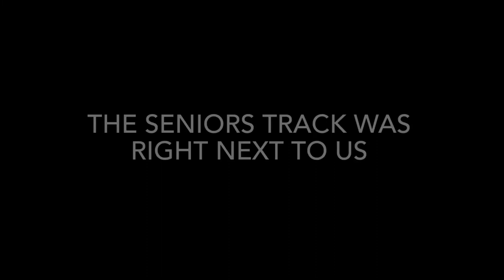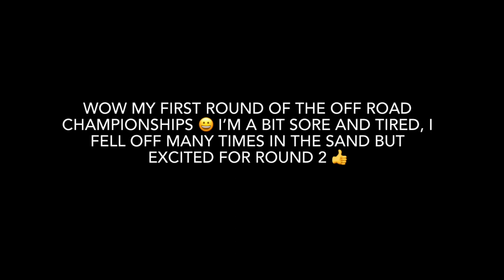I raced my YZ65 at NSW off road championships round 1 and 2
Round 1 and 2 of NSW off road championships held at Mendooran in New South Wales Australia.